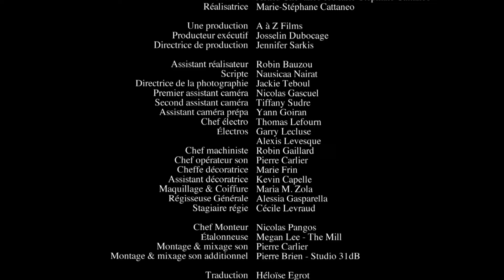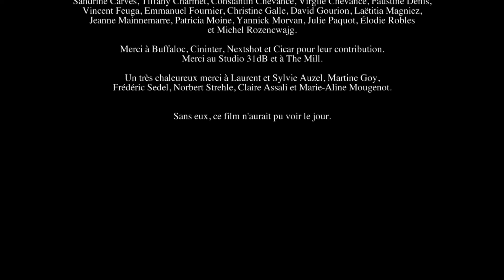Et toi, ça va ?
Ensemble, parlons de la dépression
Scénario : Astrid Chevance et Marie-Stéphane Cattaneo
Réalisation : Marie-Stéphane Cattaneo